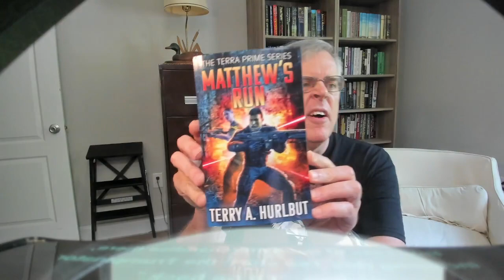Walter Mondale, delayed respects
Walter Mondale had a belated memorial service on May 1. He was no giant, but he did belong to a time when even Democrats were gentlemen.

Link to:
The article: